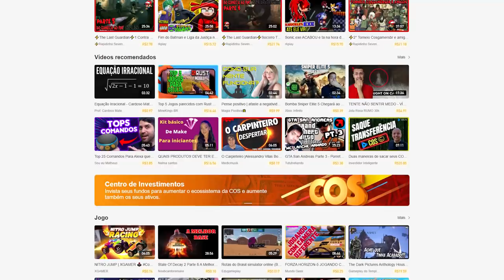O CROSSOVER DE SONIC MAIS BIZARRO DE TODOS! 😨 | Friday Night Funkin': VS Deleted Hedgehog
► Venha conhecer meu canal na COS.TV! Aproveita pra seguir meu canal e assistir meu conteúdo EXCLUSIVO que você só verá

[ MEU SETUP ]

2 Memórias Corsair Vengeance LPX, 8GB, 2400MHz, DDR4, CL16

[ CRÉDITOS ]